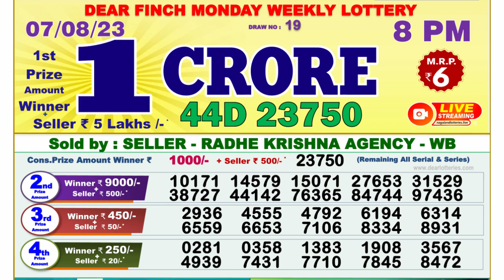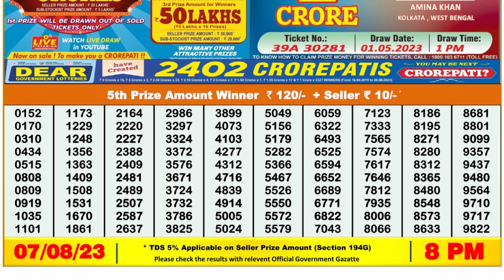🔴Dear Lottery Sambad Live 8pm today 07.08.23 Nagaland State Lottery Result